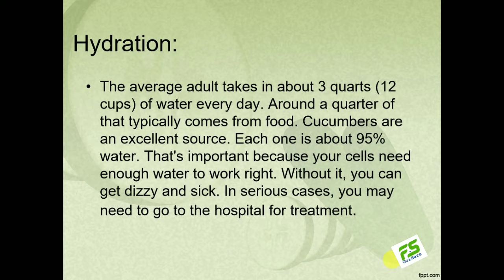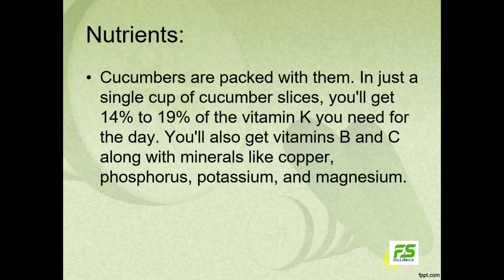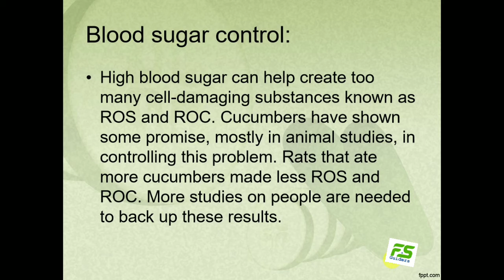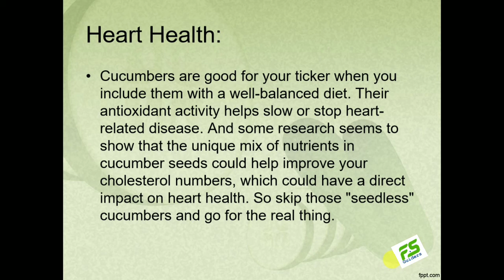Top Benefits of Cucumber/کھیرے کے فوائد/Food Science Guiders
Top Benefits of Cucumber
Benefits of Cucumbers:
Hydration:
The average adult takes in about 3 quarts (12 cups) of water every day. Around a quarter of that typically comes from food. Cucumbers are an excellent source. Each one is about 95% water. That's important because your cells need enough water to work right. Without it, you can get dizzy and sick. In serious cases, you may need to go to the hospital for treatment.

Keeping a healthy weight:
All that water in cucumbers doesn't just hydrate your cells. It also fills your belly, and that may help you eat less. A cup of sliced cucumbers has just 16 calories. That means it has very low "energy density." People who eat more foods with low energy density often find it easier to lose weight.

Nutrients:
Cucumbers are packed with them. In just a single cup of cucumber slices, you'll get 14% to 19% of the vitamin K you need for the day. You'll also get vitamins B and C along with minerals like copper, phosphorus, potassium, and magnesium.

Blood sugar control:
High blood sugar can help create too many cell-damaging substances known as ROS and ROC. Cucumbers have shown some promise, mostly in animal studies, in controlling this problem. Rats that ate more cucumbers made less ROS and ROC. More studies on people are needed to back up these results.